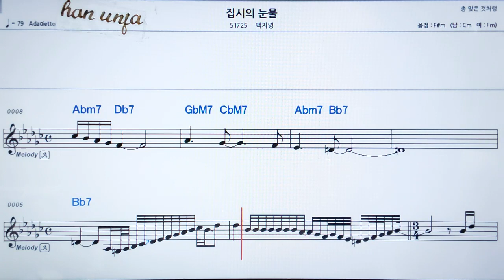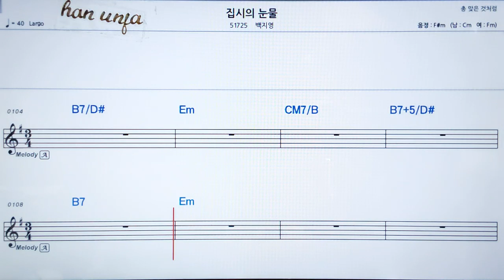💖집시의 눈물/백지영 👍가라오케 악보 코드 가사 ,Karaoke반주